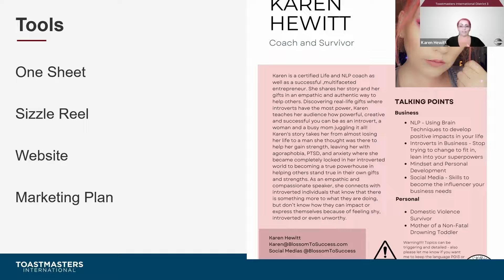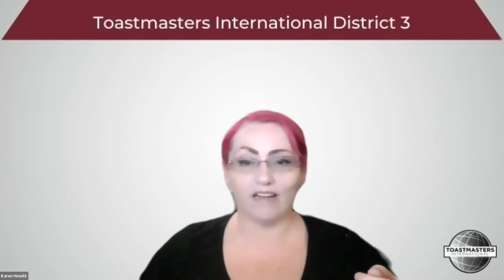What is Professional Speaking? - Karen Hewitt, DTM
Oftentimes, people confuse professional speaking with many other forms of speaking. In this session, you will learn what the differences are!